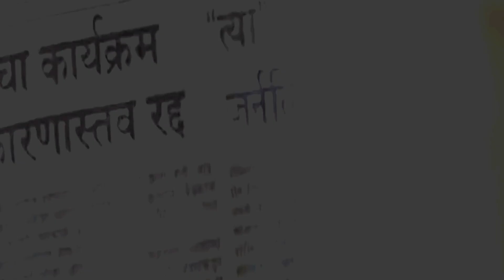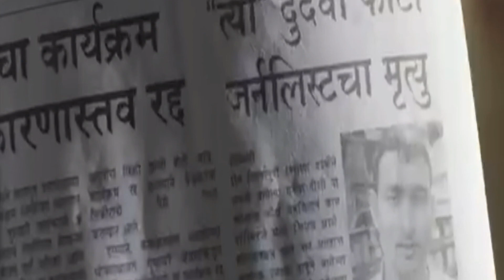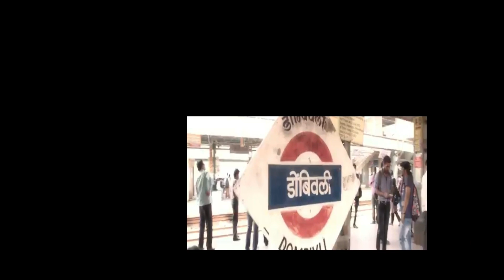डोंबिवली रिटर्न : एक भरकटलेला प्रवास (2019) # जे जात ,तेच परत येत ? Official Movie Review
जगण्यासाठी काय आवश्यक असतं, पैसा की नीतिमत्ता? प्रत्यक्षात या दोन्हीची समप्रमाणात आवश्यकता असते. या दोन्हीचा समतोल साधला गेला की आयुष्य सुखा-समाधानाने शांतपणे जगता येतं. अर्थात केवळ नीतिमत्ता असेल आणि पैसा नसेल, तर रडतखडत का होईना पण जगता येतं. परंतु केवळ पैसा असेल आणि नीतिमत्ता नसेल, तर मात्र जगण्याची जी काही वाताहत किंवा परवड होते तिला तोड नसते. किंबहुना मनुष्याचं नीतिहीन जगणं म्हणजे एकप्रकारचा मूल्यऱ्हासच आणि या मूल्यऱ्हासाचा शेवट केवळ आणि केवळ भयानकच असतो, जो ‘डोंबिवली रिटर्न’मधील अनंत वेलणकरचा होतो.